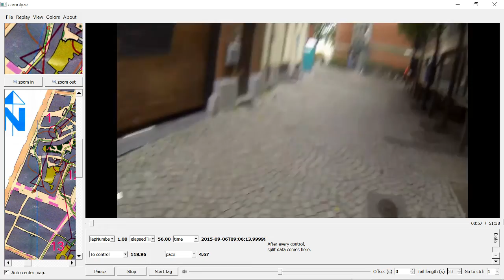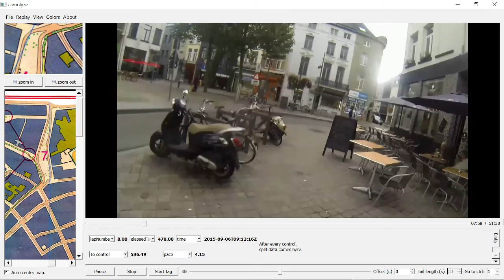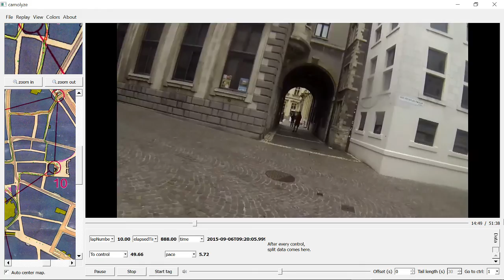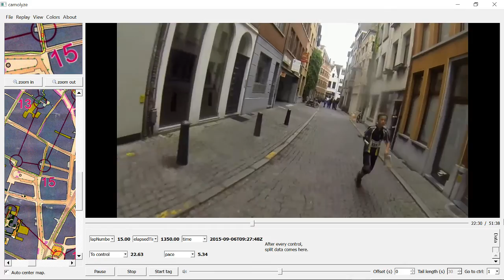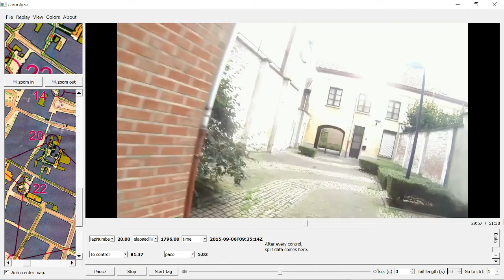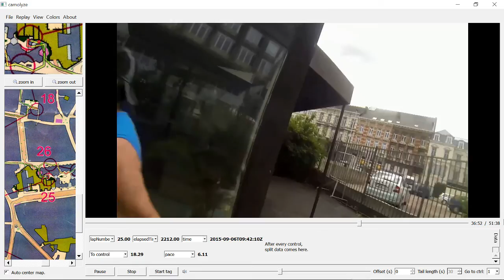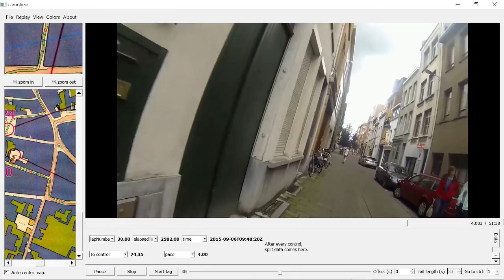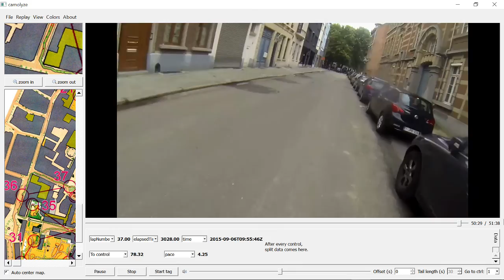Antwerp City Orienteering event 2015 - Headcam video with Map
Antwerp Sprint Orienteering Meeting 2015 (ASOM), City Orienteering event held in the old city centre of Antwerp, Belgium on 6 September 2015.
Gopro headcam video with Course Map added, for Mens veteran, M35+ course.